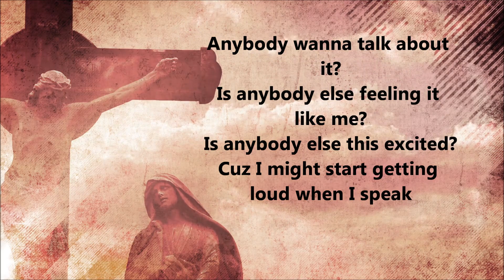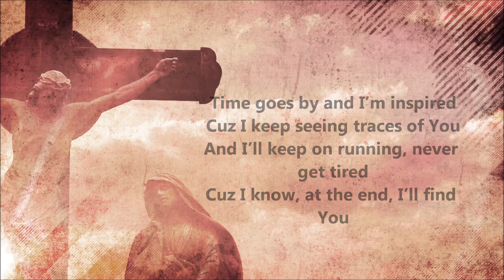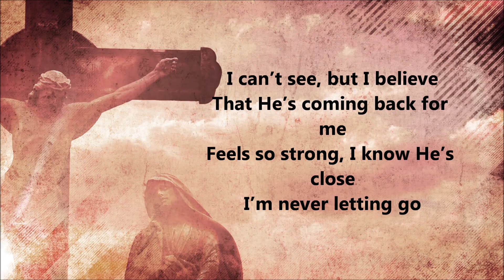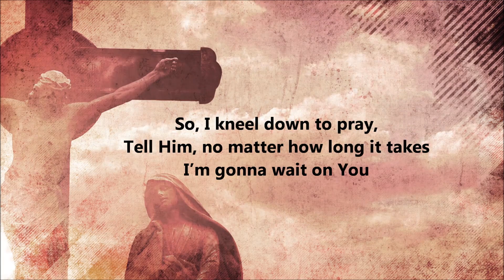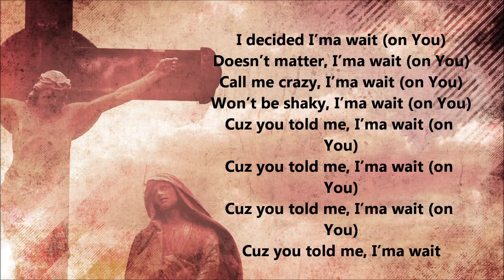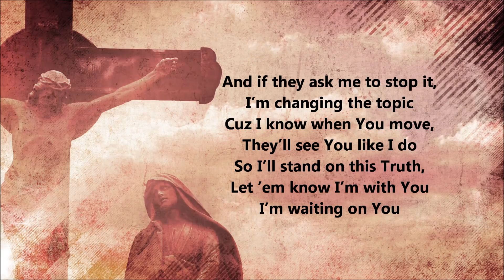Janice Gaines - Wait On You (Lyrics)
New lyric video for today.  It's Janice Gaines with her new song, Wait On You. Enjoy the rest of your day everybody and stay blessed.